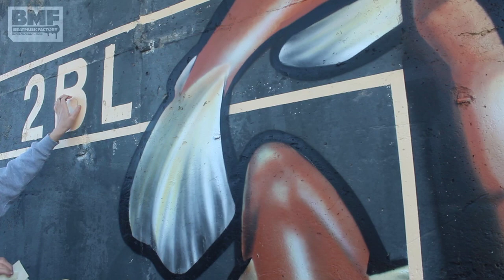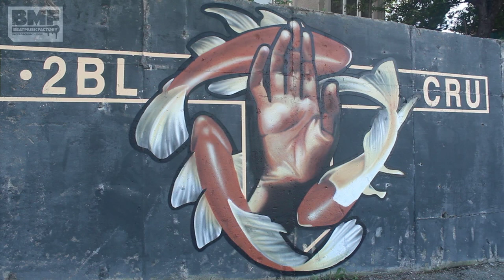TAGSY36 - "1 girl 1 wall" / Graffiti video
Tagsy36'nın Kars'ta boyadığı duvarın videosu ile BMF tam gaz devam ediyor. Like ve yorumlarınızı eksik etmeyin. İyi seyirler.

2020 - Kars